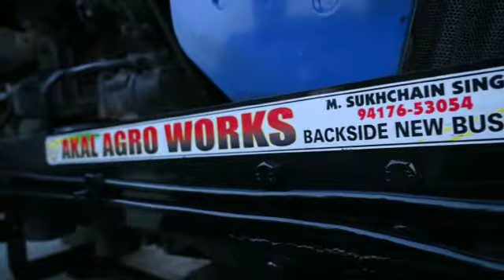Tarctor farnt lavel, 9463833516 8558982208 akal agro works Talwandi Bhai,142050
Video from Amarjit Singh